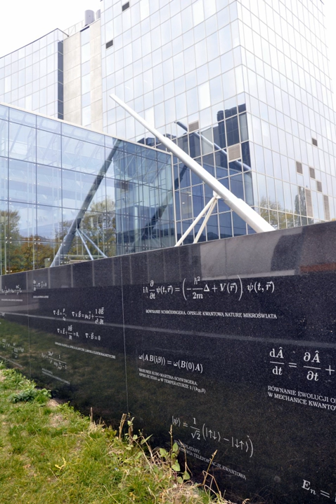Maxwell's theory | Wikipedia audio article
00:03:13 1 Conceptual descriptions
00:03:23 1.1 Gauss's law
00:04:20 1.2 Gauss's law for magnetism
00:05:35 1.3 Faraday's law
00:06:36 1.4 Ampère's law with Maxwell's addition
00:08:24 2 Formulation in terms of electric and magnetic fields (microscopic or in vacuum version)
00:10:18 2.1 Formulation in SI units convention
00:10:29 2.2 Formulation in Gaussian units convention
00:11:57 2.3 Key to the notation
00:13:00 2.3.1 Differential equations
00:14:21 2.3.2 Integral equations
00:14:52 3 Relationship between differential and integral formulations
00:18:35 3.1 Flux and divergence
00:18:58 3.2 Circulation and curl
00:21:48 4 Charge conservation
00:24:23 5 Vacuum equations, electromagnetic waves and speed of light
00:27:39 6 Macroscopic formulation
00:27:54 6.1 Bound charge and current
00:36:02 6.2 Auxiliary fields, polarization and magnetization
00:40:04 6.3 Constitutive relations
00:42:39 7 Alternative formulations
00:44:56 8 Relativistic formulations
00:49:57 9 Solutions
00:51:14 10 Overdetermination of Maxwell's equations
00:53:09 11 Maxwell equations as the classical limit of QED
00:53:35 12 Variations
00:54:35 12.1 Magnetic monopoles
00:56:37 13 See also
00:59:19 14 Notes
01:01:19 15 References
01:03:06 16 Historical publications
01:03:30 17 Further reading
01:04:10 18 External links

- Socrates

SUMMARY
Maxwell's equations are a set of partial differential equations that, together with the Lorentz force law, form the foundation of classical electromagnetism, classical optics, and electric circuits. The equations provide a mathematical model for electric, optical and radio technologies, such as power generation, electric motors, wireless communication, lenses, radar etc. Maxwell's equations describe how electric and magnetic fields are generated by charges, currents, and changes of the fields. One important consequence of the equations is that they demonstrate how fluctuating electric and magnetic fields propagate at the speed of light. Known as electromagnetic radiation, these waves may occur at various wavelengths to produce a spectrum from radio waves to γ-rays. The equations are named after the physicist and mathematician James Clerk Maxwell, who between 1861 and 1862 published an early form of the equations that included the Lorentz force law. He also first used the equations to propose that light is an electromagnetic phenomenon.
The equations have two major variants. The microscopic Maxwell equations have universal applicability, but are unwieldy for common calculations. They relate the electric and magnetic fields to total charge and total current, including the complicated charges and currents in materials at the atomic scale. The "macroscopic" Maxwell equations define two new auxiliary fields that describe the large-scale behaviour of matter without having to consider atomic scale charges and quantum phenomena like spins. However, their use requires experimentally determined parameters for a phenomenological description of the electromagnetic response of materials.
The term "Maxwell's equations" is often also used for equivalent alternative formulations. Versions of Maxwell's equations based on the electric and magnetic potentials are preferred for explicitly solving the equations as a boundary value problem, analytical mechanics, or for use in quantum mechanics. The spacetime formulations (i.e., on spacetime rather than space and time separately), are commonly used in high energy and gravitational physics because they make the compatibility of the equations with special and general relativity manifest. In fact, Einstein developed special and general relativity to accommodate the invariant speed of light that drops out of the Maxwell equations with the principle that only  ...